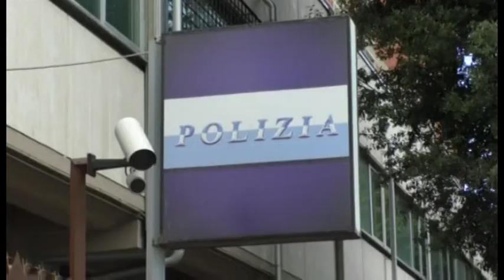Donna trovata morta a L'Aquila, disposta l'autopsia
Sarà l’autopsia a chiarire le cause del decesso di una donna di 54 anni dell’Aquila trovata morta in una casetta di legno in una frazione alle porte della città